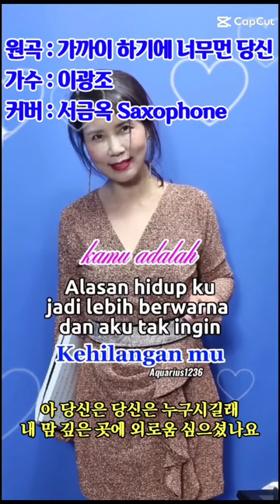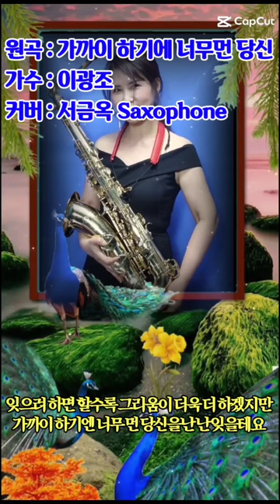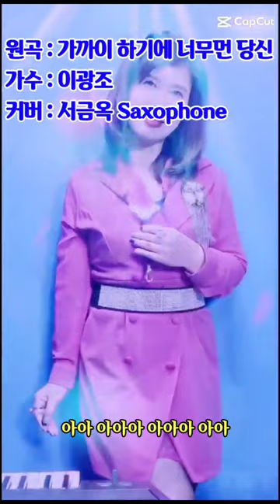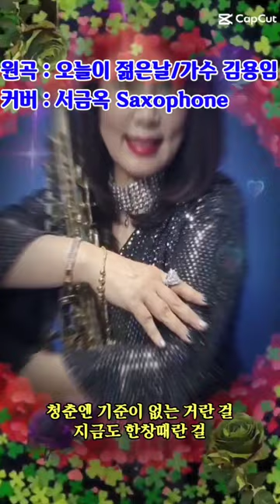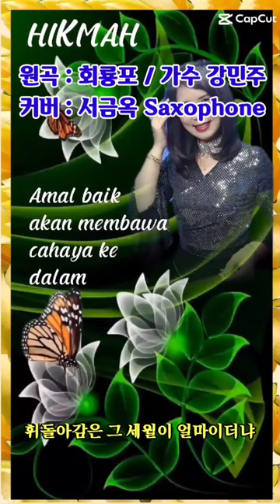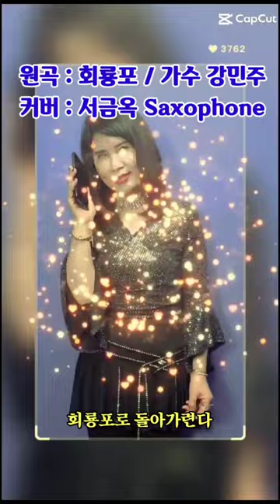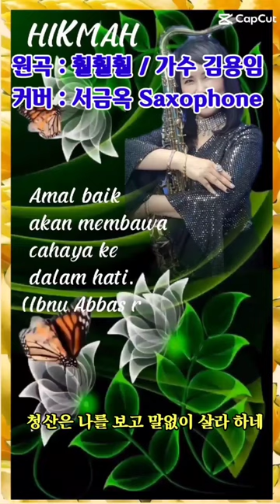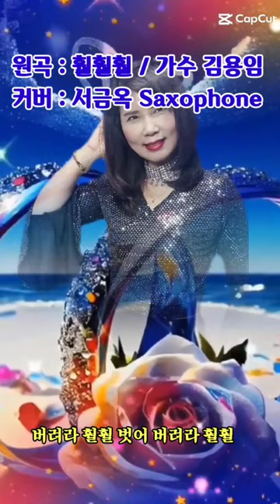기분좋아지는 음악5집